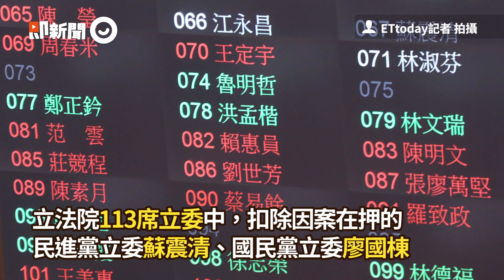立院表決萊豬9項行政命令全通過！江啟臣率藍委道歉：遺憾沒擋下｜政治｜美豬美牛｜食安